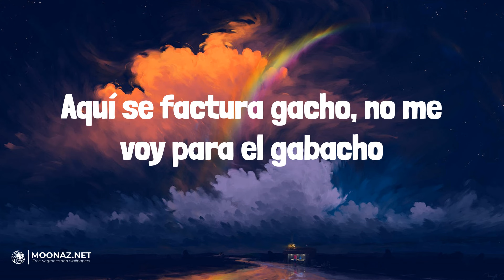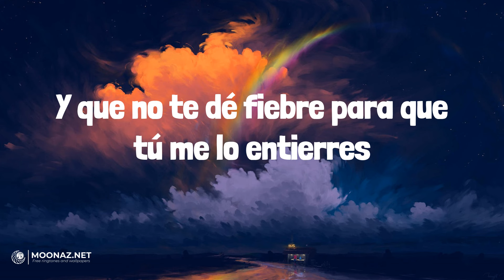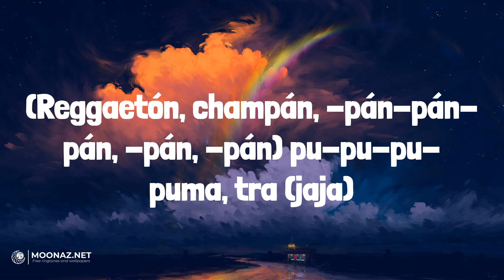Bellakath - Reggaeton Champagne | LETRA | La Víctima - Xavi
🎶Bellakath - Reggaeton Champagne | LYRICS, LETRA | La Víctima - Xavi

Lyrics:
Mmm, jajajaja
Trr, trr, trr, trr
Dani Flow
Yo estoy que te parto, y tu gato, barato (rrr)
Quiero que te pongas en cuatro
Y mamasota prende el blunt, te hago en ron-toron-ton-ton
Traviesa la cabeza cuando yo la tengo siesa
A mí me gusta, grande, me gusta bien gruesa (jaja)
(Reggaetón, champán, -pán-pán-pán, -pán, -pán) ay, pero no puede ser, es Dani Flow
(Reggaetón, champán, -pán-pán-pán, -pán, -pán) y la chica de las poesías, la Bellakath
(Reggaetón, champán, -pán-pán-pán, -pán, -pán) en "Kittyponeo", la magia del perreo
(Reggaetón, champán, -pán-pán-pán, -pán, -pán) pu-pu-puma, tra
Pu-pu-pu-puma, tra
What's up? (Reggaetón, champán)
Morbo King
Reggaetón Mexa
(Reggaetón, champán, -pán-pán-pán, -pán, -pán) pu-pu-pu-puma, tra (jaja)